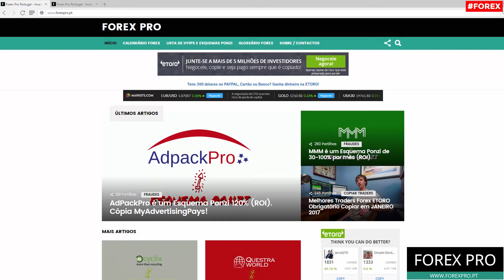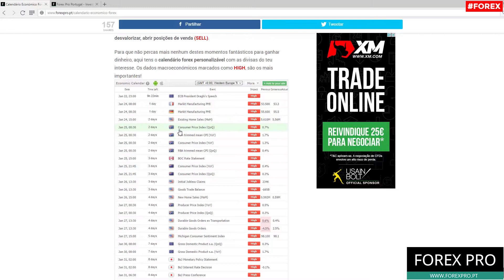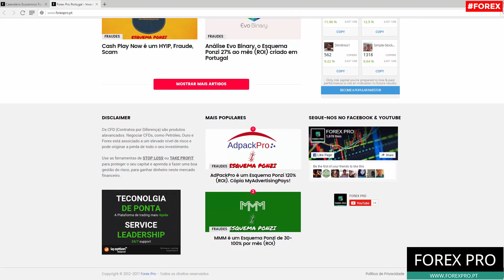ANÁLISE SEMANA FOREX - 23 A 27 JANEIRO DE 2017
Análise dos dados económicos mais importantes para a semana de 23 a 27 de janeiro, para ganhar dinheiro a curto e médio prazo no mercado forex. Estas são as melhores horas e os melhores pares de divisas para negociar esta semana.

Abre conta na ETORO e negoceia FOREX nestes dias. Em alternativa podes COPIAR TRADERS sem pagar mais por isso.

Audio: NoCopyrightSound Soundlcoud